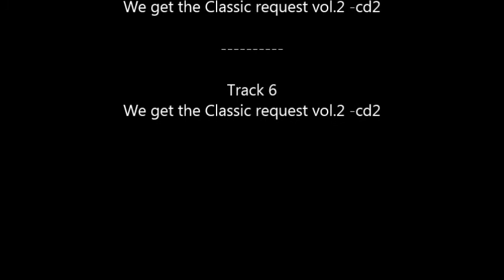2015 1 시범영상 상반신 옷주름 표현[씨앤씨미술학원 구월애니스타만화학원]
2015 1 시범영상  상반신 옷주름 표현[씨앤씨미술학원 구월애니스타만화학원]